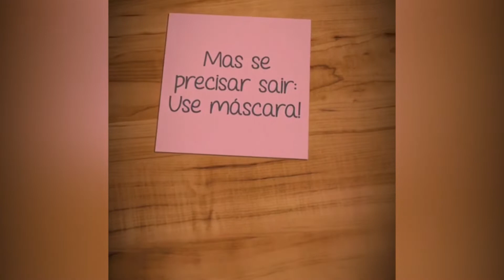09/05/2020 – Edição 52 – Boletim sobre coronavírus em Ouro Preto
🎥 Boletim oficial da Prefeitura de Ouro Preto do dia 09 de maio (sábado). ⚠️ Fique em casa e se sair USE MÁSCARA! 😷 O uso de máscaras diminui a presença do novo coronavírus (Sars-CoV-2) no ambiente.

👉 Quer receber informações sobre o Coronavírus pelo WhatsApp? É só clicar 😉